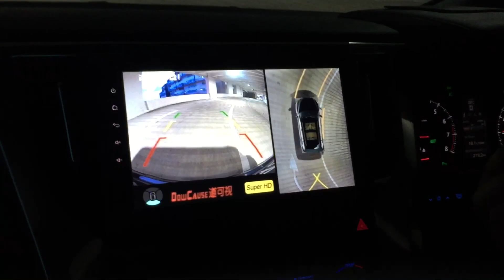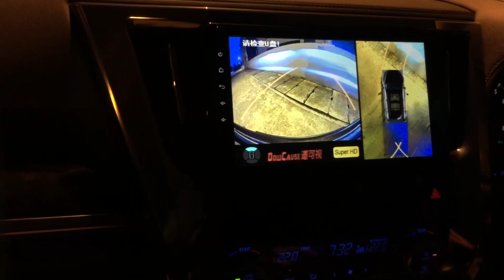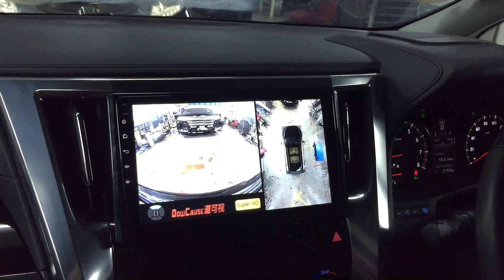Toyota Alphard👉2017 Installed 1080P Super HD Night Vision 360 All View Camera 3D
Toyota Alphard👉2017
Installed 1080P Super HD Night Vision 360 All View Camera 3D，Helps With Parking N Driving N Products With Driving Recorder 4 Camera

8 kaki bukit ave 4，#05-42 premier @ kaki bukit，singapore 415875
Monday-Saturday 9:30AM-10PM
Sunday 12PM-10PM